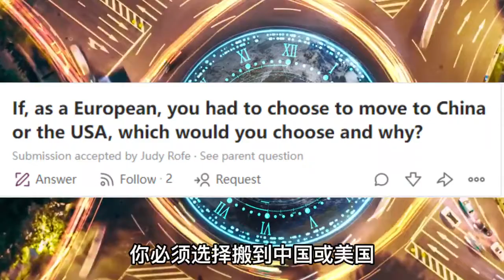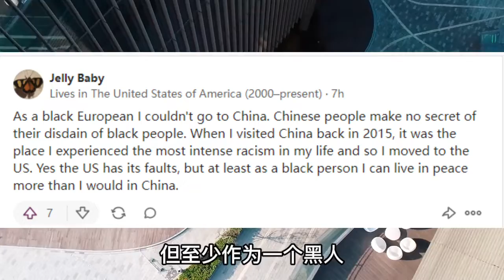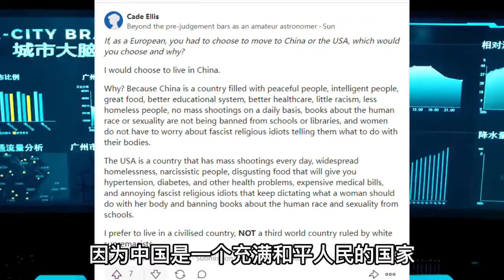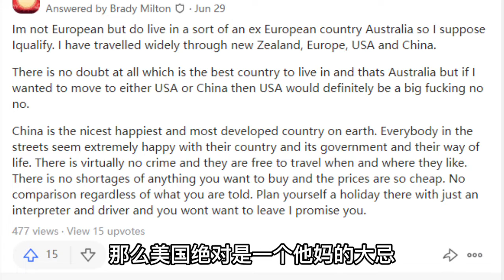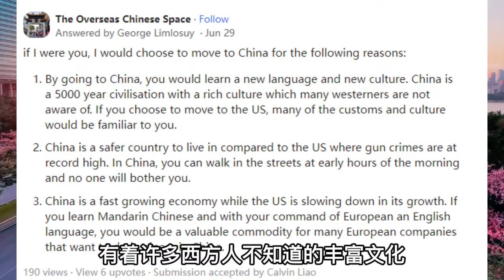美知乎：欧洲人必须搬到中国或美国，你去哪？黑人网友：我选美国